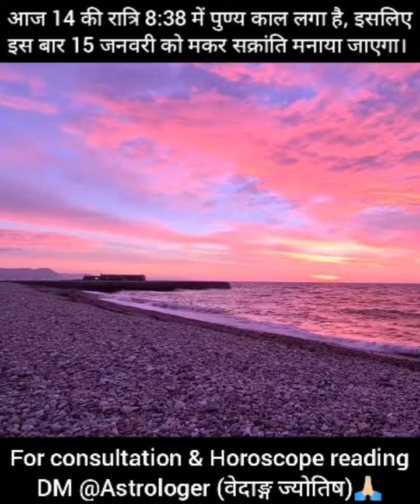Happy Uttarayan Makar Sankranti 15 January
आज 14 की रात्रि 8:38 में पुण्य काल लगा है, इसलिए इस बार 15 जनवरी को मकर सक्रांति मनाया जाएगा। ❄️